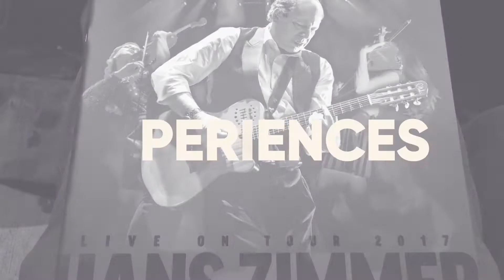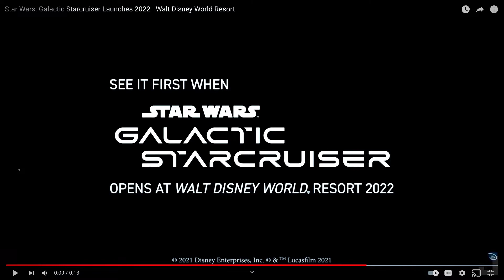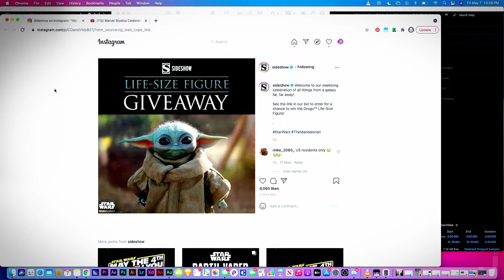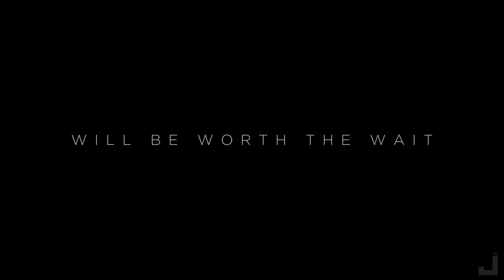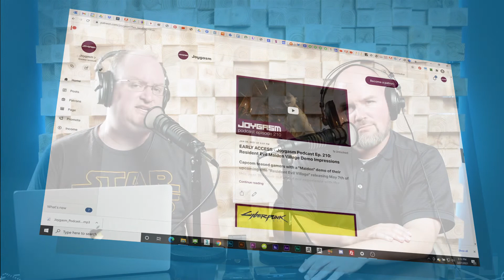STAR WARS THE BAD BATCH IMPRESSIONS & MORE - Joygasm Podcast Ep 223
Star Wars The Bad Batch impressions! We discuss the first two episodes, talk about "Creativity.Inc" written by Ed Catmull, share our maythefourth findings and geek out over a fabulous trailer released by Marvel. After listening to the episode, we’d love to hear from you! Post your comments below detailing your experiences with the games listed above or leave us feedback on what you thought of the show.

TIMESTAMPS:
00:00 - Intro
00:38 - Greetings!
03:48 - Overwatch on PC
11:25 - Creativity.Inc book impressions
26:22 - May the 4th findings
35:20 - "See You At The Movies" Marvel trailer reactions
43:55 - Topic Of The Day | Star Wars The Bad Batch Impressions